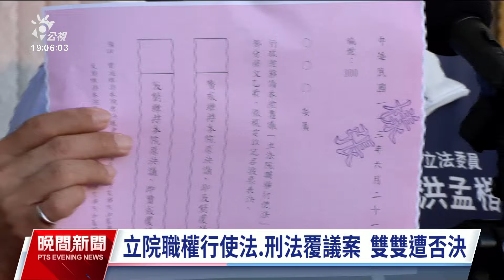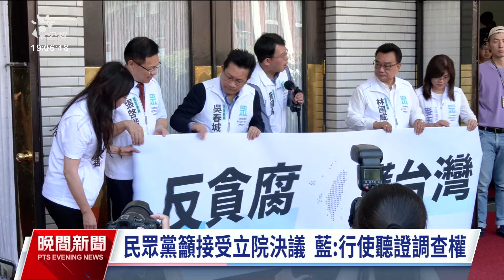立院職權修法覆議案遭否決 柯建銘：將提釋憲及暫時處分｜20240621 公視晚間新聞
行政院針對國會職權修法案提出覆議，立法院今（21）日以記名投票表決，最後《立院職權行使法》跟《刑法》覆議案皆以62票反對、51票贊成遭到否決。總統府表示，賴總統會在收到咨文後審慎評估是否聲請釋憲，行政院跟民進黨團也都表態將提釋憲。民眾黨團則呼籲行政院長卓榮泰，要接受立法院決議；國民黨團強調會行使聽證調查權，監督政府。